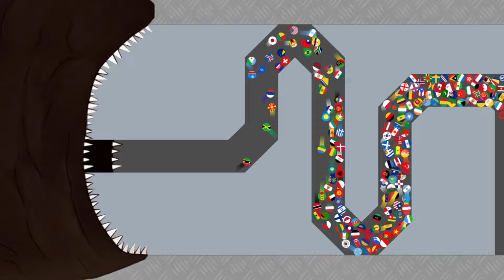Escape From the Worm - Marble Race Countries in Algodoo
Escape From the Worm. Countries Marble race in Algodoo - Lizard404